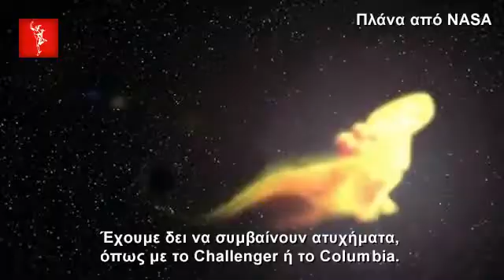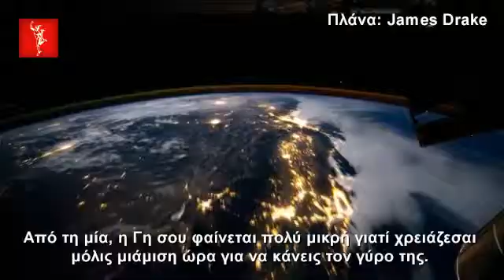Συνέντευξη με έναν αστροναύτη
5/10/11
Το δέος που νιώθεις όταν ταξιδεύεις στο διάστημα είναι μεγάλο, η ομορφιά της Γης είναι απερίγραπτη, δηλώνει στο naftemporiki.gr ο αστροναύτης της NASA Dr. James Newman, ο οποίος επισκέφθηκε πρόσφατα στη χώρα μας στο πλαίσιο εκδήλωσης στο Ίδρυμα Ευγενίδου.

ΠΛΑΝΑ: Βάνιας Σταυρακάκης

ΜΕΤΑΦΡΑΣΗ: Βάσω Αγγελέτου